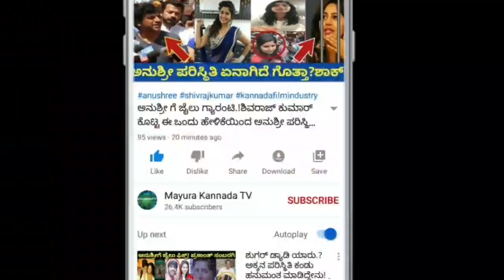Sundar Raj talk about Meghana and baby//ಇನ್ನಿಂದ ಮೇಘನ ಮತ್ತು ಮಗು ಎಲ್ಲಿರ್ತಾರೆ ಗೊತ್ತಾ/chiru sarja/dhruva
Sundar Raj talk about Meghana and baby//ಇನ್ನಿಂದ ಮೇಘನ ಮತ್ತು ಮಗು ಎಲ್ಲಿರುತ್ತೆ ಗೊತ್ತಾ

chiru sarja#Dhruva sarja#Arjun sarja
Meghana Raj#Meghana Raj baby#
Meghana Raj child#Chiranjeevi Sarja
Chiranjeevi sarja baby#chiru sarja baby
Chirumeghana Meghanachiru baby boy
chirumeghana baby